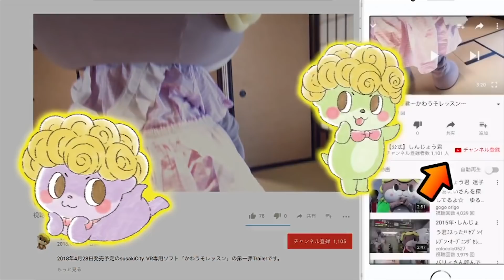【ストV】初心者のためのリュウ講座！【しんじょう君】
ÒㅅÓ。)ﾉたまには初心者こうざだよー☆

ロケ地…すさきまちかどギャラリー
〒785-0004 高知県須崎市青木町1−16

撮影協力